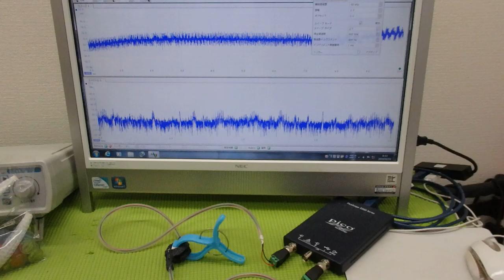非線形振動現象をコントロールする超音波制御技術 ultrasonic-labo